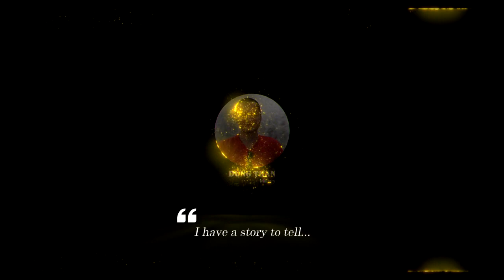Where Are The Ukrainian Tanks While The Russian Tanks Roam The Front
Ukraine is the country that deploys the largest tank force in Europe with 800-950 tanks, almost 90% of which are variants of the T-64, of which an estimated 720-750 are in service. While Russia is the country with the largest tank force in the world and is both more modern and more diverse, with a significant number of tanks inherited from the Soviet era.

Thank you very much.
Best regards
Dung Tran.